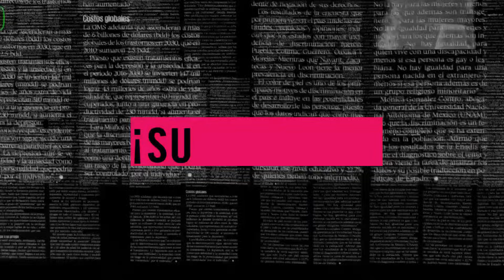¡VIENEN TRES CLÁSICOS! | Números de CR7 “A LA BAJA” | SUÁREZ quiere a NEYMAR, pero…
Leslie te presenta TITULARES, las NOTICIAS al inicio del día.